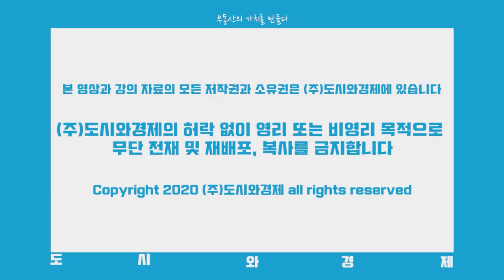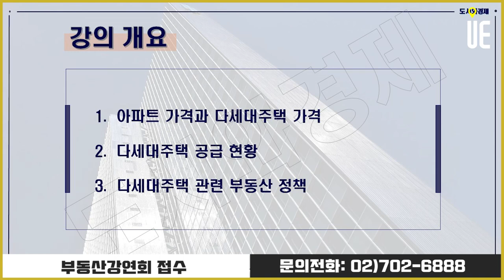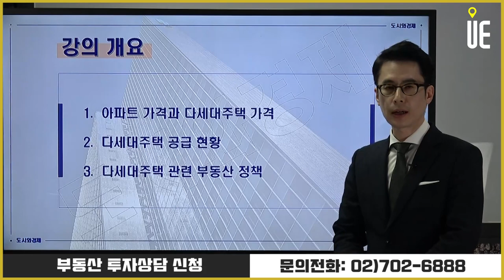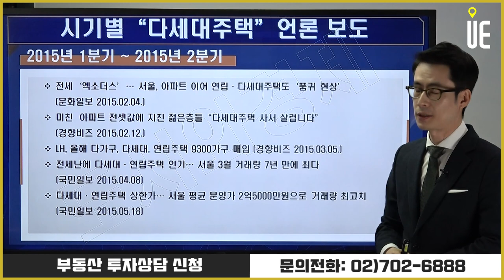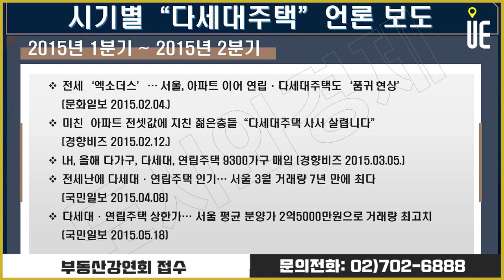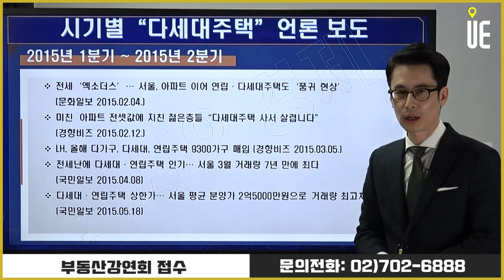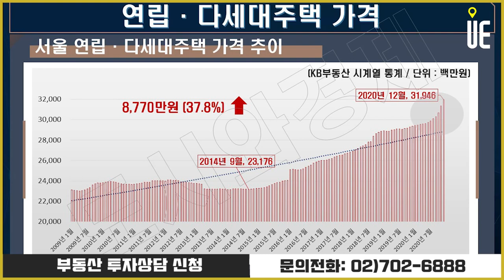언론에 비친 다세대주택 시장 열기 [도시와경제 부동산온라인강연/주용남 소장]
▶【오후 5:00】
■ 부동산썰전 ■
▶【오전 10:00】
■ 어반스토리 ■
▶【특집편성】

언론에 비친 다세대주택 시장 열기
서울의 다세대주택 공급 부족 심화